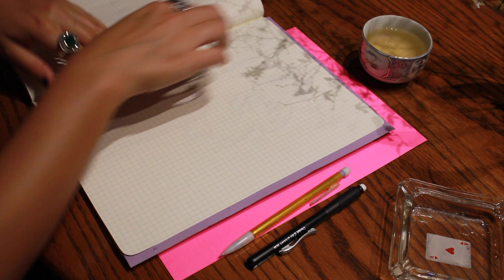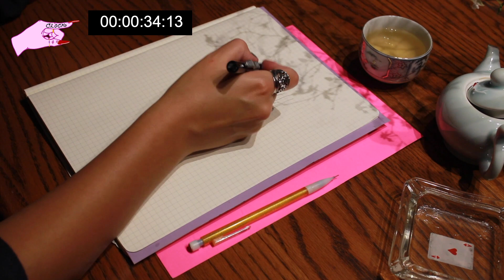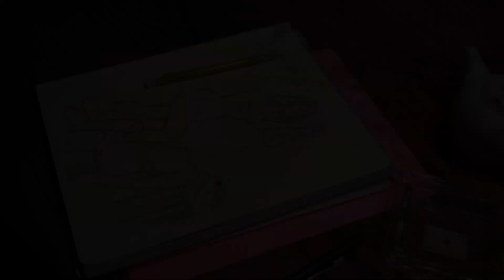Night Time Sketch and Tea Session // 30 Minutes with Lofi Tunes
I am SO SICK of looking at my face in videos SO, behold my first DWM video. Relax for a half hour and get to that creative thing you've been putting off today!!
This is the sketch for my illustration "THE OPPORTUNIST". The finished product will come out in the next couple of days on mi insta.
I definitely think I'm going to start doing these regularly so as to hold myself accountable and being persistent with my work. If you want to see more of my work the link is below man.

✨SOCIAL MEDIA ✨ ☞

♥︎ Instagram (ARTWORK): celinko_

♣︎ Instagram (PERSONAL): celink0

♦︎ Tiktok (ARTWORK): celinko_